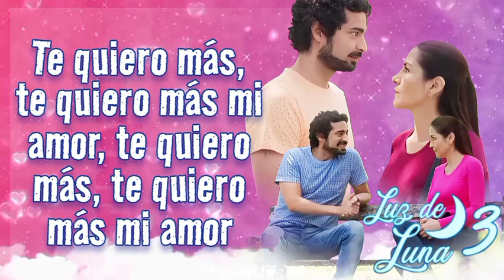Te quiero más - Canción de Sheyla y Hugo (letra) Luz de luna 3